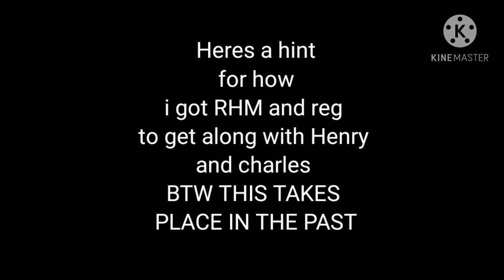okay heres a hint for how I got Rhm and reggie to get along with Henry and charles